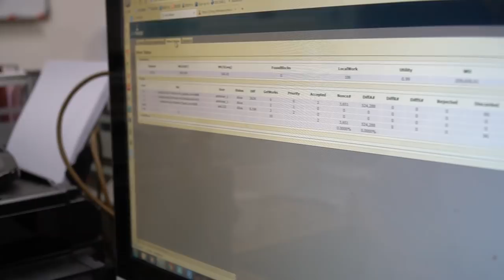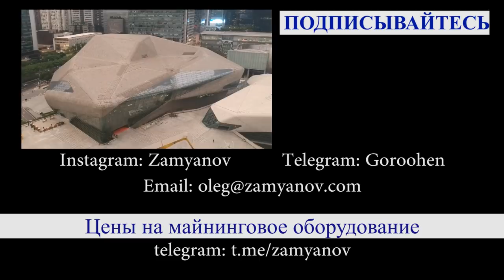Майнеры - Асики оптом из Китая, уже поздно, сколько? Свежие цены на 21.12.2021